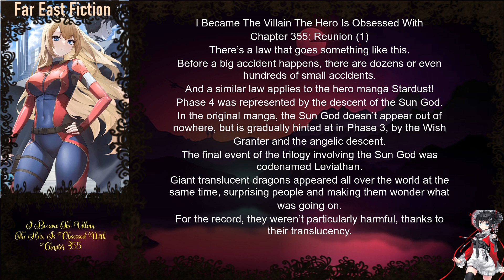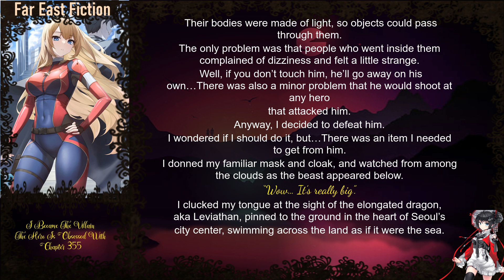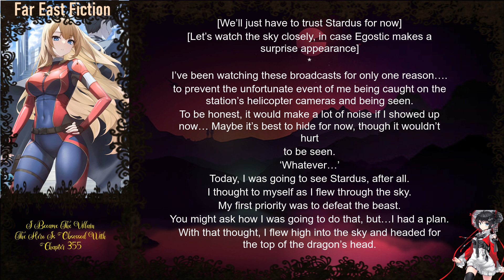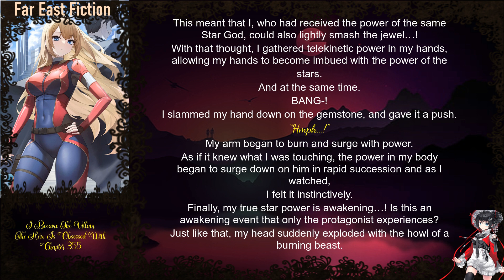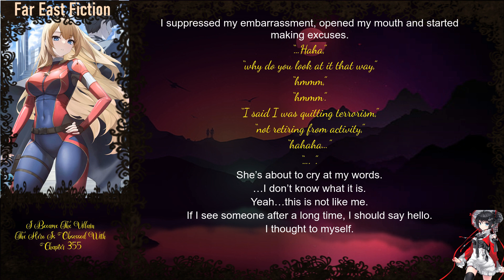I Became The Villain The Hero Is Obsessed With Chapter 355